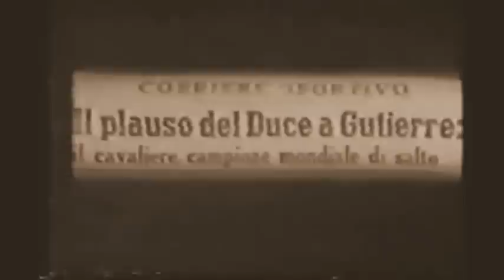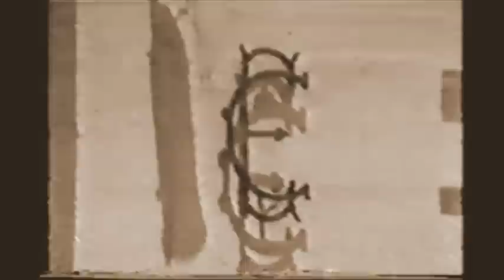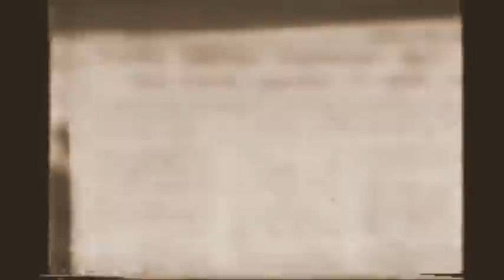Viña del Mar recordando la hazaña del 05 de Febrero de 1949 por el Capitán Alberto Larraguibel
Hazaña realizada por el entonces Capitán  Alberto Larraguibel Morales montando a su Caballo Huaso, el 05 de Febrero de 1949 en el Jardín de Saltos del Regimiento de Caballería Coraceros de la Ciudad de Viña del Mar, se batió el record mundial con una altura de 2,47 metros.

Huaso es el nombre del caballo chileno de Alberto Larraguibel, jinete militar chileno, con quien rompió el récord mundial de salto alto de equitación en el Regimiento Coraceros de Viña del Mar, Chile, el 5 de febrero de 1949. Allí logró los 2,47 metros de altura, quebrando el récord anterior de 2,44 metros, en manos del jinete italiano Antonio Gutiérrez, en "Ossopo".

Nació en 1933 y medía 1,68 metros. Fue bautizado como  "Faithful" y después rebautizado como  "Huaso". En 1949, al momento de la hazaña, tenía 16 años. Luego de batir el Récord Mundial de Salto Alto, Huaso pasó a un merecido descanso en la Escuela de Caballería, donde tenía el derecho de pasearse por los prados y jardines sin que nadie lo montara hasta el día de su muerte, el 24 de agosto de 1961, a los 29 años. Actualmente sus restos descansan en la Escuela de Caballería Blindada de Quillota, Chile. Su hazaña no ha sido superada aún, manteniendo el récord mundial de salto alto en equitación. A fines de 2007 fue instalado un monumento en su recuerdo.